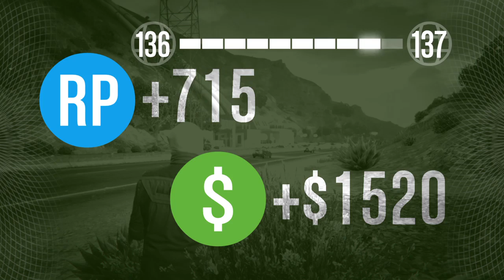GTA5 BS WITH RICHARD TAYLOR AND DESTINI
the  official page of roy1296!, i play video games and react to viral videos for your guys enjoyment :)